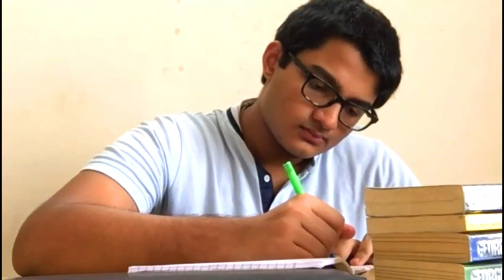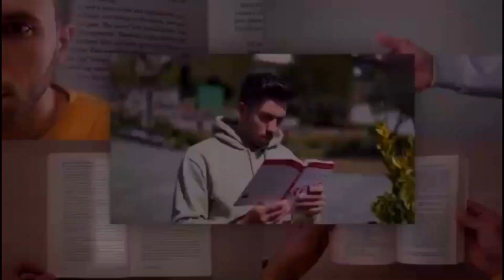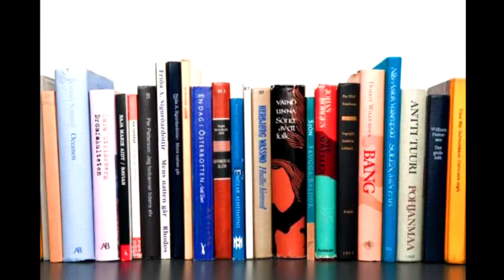റാണി ജയ് ഹയർ സെക്കൻഡറി സ്ക്കൂൾ - വായനോത്സവം - 2021 I "Reader - The Leader"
Kenneth John George is a 12th grader in CKMNSS Chalakudy. He is the son of Dr. George John, an orthopedic surgeon and Linda Joseph, a journalist. He is passionate about books, writing, cars and football. He has written 7 small books and has also won a state level essay writing competition.